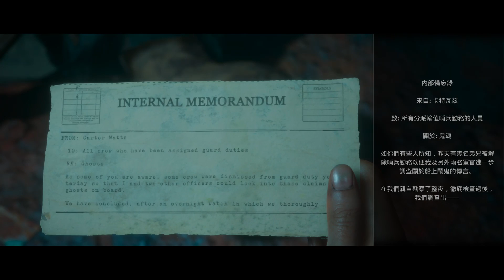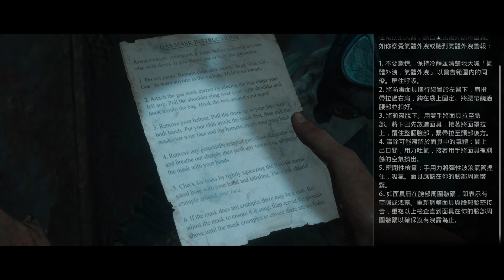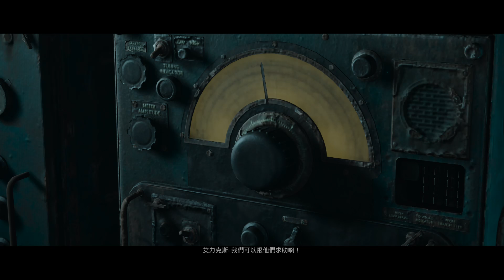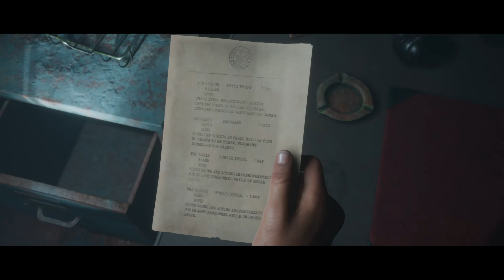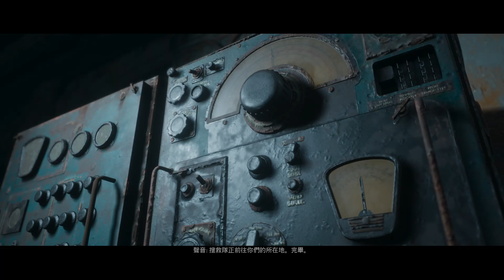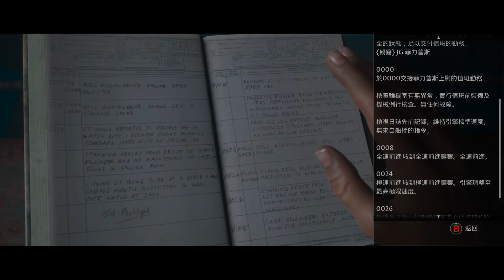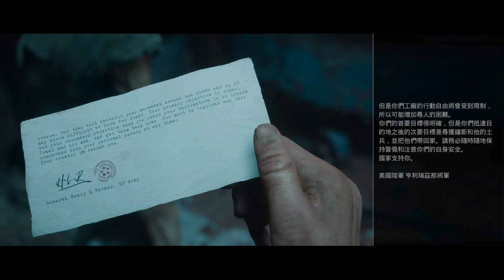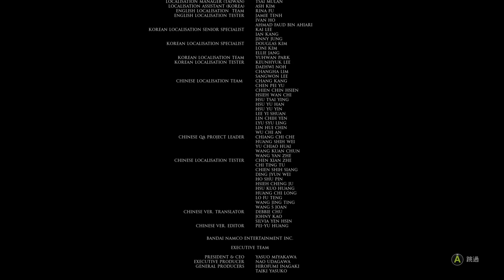The Dark Pictures Anthology： Man of Medan | Ending【Kashiwa Gaming】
康瑞得～～～～～～～～～